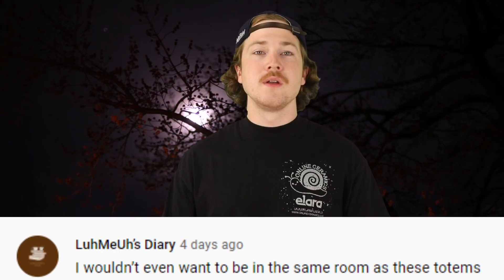Top 5 Scary Witches Who Summoned A Demon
Witches have been haunting folks and casting magical spells for thousands of years, but have you ever thought to combine witches and demons together? Some evil witches have summoned a demon to help do their bidding, resulting in pure chaos, and demonic possession. These are the Top 5 Scary Witches Who Summoned A Demon right here on Top 5 Scary Videos!

Time Codes:
0:00 - Intro
0:40- Mother Suspiriorum | Suspiria
2:50- Haggis | Pumpkinhead
4:50- The Borrower Witch | Supernatural
5:49- Sarah | The Neon Demon
7:28- Thomasin | The Witch